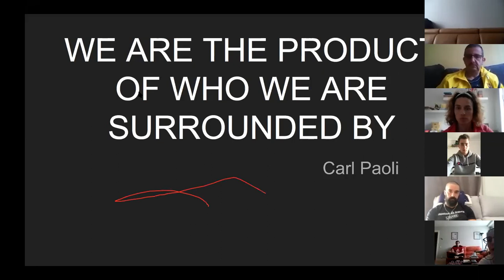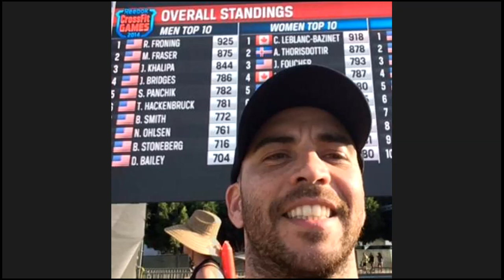Carl Paoli en Español - 24 de abril de 2020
" LA CONFUSIÓN ES EL PUENTE HACÍA EL INTERIOR". Carl Paoli

Me llamo Juan Ramón y soy propietario y head Coach de CrossFit Burgos. Conocí a Carl Paoli en el año 2013 en un curso, que vino impartir en Alicante. El evento se llamaba de A Team. Estaban presentes, Carl Paoli y Jami Tikkanen (eran los responsables por las clases y por la formación) y también Annie Thorisdottir, Frederik Ægidius, Noah Olsen, Kenny Leverik y dueños de boxes de europa, y atletas de europa y USA.

Fue una semana de curso, 4, 5, 6 horas de formación, clases y mucha conversación todos los días. Annie era bicampeona mundial de CrossFit, Frederik y Kenny, atletas de los CrossFit Games y Noah Olsen, un atleta que aún no había conseguido entrar a los Games.

En una de las clases, Annie estaba impartiendo el calentamiento con gimnasia natural y hizo un movimiento "la girafa" y le llamo de "oso". Terminando la clase, la dije que era la girafa y la explique el porque. He sido un poco atrevido, pero después de varios dias entrenando juntos, hasta la he desafiado en los HSPU 😜, por supuesto... he perdido. Yo hice muchos años de capoeira, conocía la "ginástica natural" de Alvaro Romano y estaba acostumbrado con estos ejercicios que imitan a los animales. Estábamos todos sentados y hemos hablado del tema.

En el otro día por la mañana, había una clase a las 6:00AM en la playa. Ibamos empezar la clase y Carl me llamo y dijo: "Juan Ramón, quiero que impartas el calentamiento a todos!" Puuuufffffff, fue algo muy importante para mi, poder enseñar a "todos" los grandes atletas y coaches que estaban alli!

He visto la humildad de Carl y sus ganas de aprender de todos. Mismo siendo uno de los mejores coaches... estaba alli, interesado en aprender algo nuevo. Fue una grande lección en mi vida... nunca dejar de aprender, aprender de todos... Desde entonces soy un admirador de su trabajo e intento siempre mantener contacto con Carl. Buscar rodearte de gente buena, positiva, que te haga crecer como ser humano. Por eso puse esta frase de su libro en su charla:

"We are the product of who we are surrounded by." Carl Paoli.

Todas nuestras acciones están asociadas a un propósito. Para nosotros este propósito siempre es positivo... siempre.

La lenguaje en el CrossFit está cambiando... sutilmente!